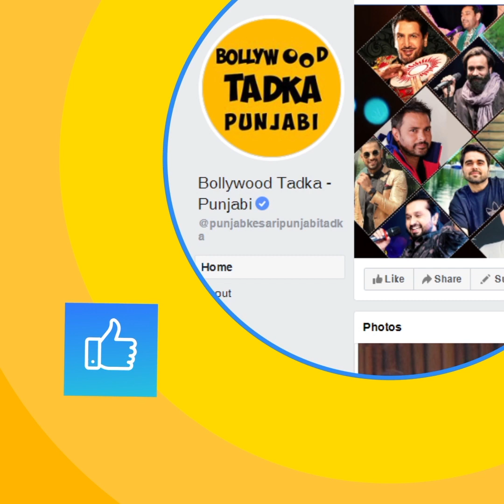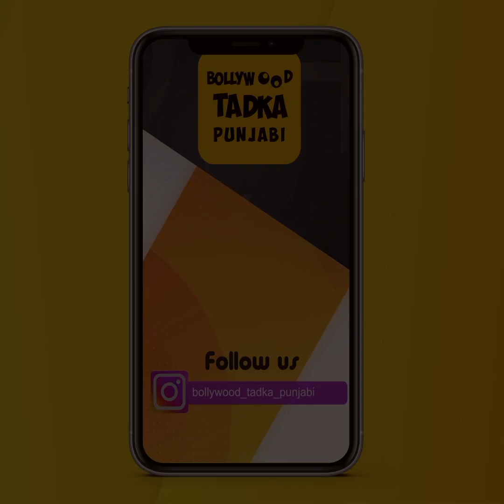Harbhajan Mann ਨੇ ਆਪਣੇ ਗੀਤ 'ਬੇਰੀ ਤੋੜਨ ਲਾਤਾ' ਬਾਰੇ ਸੁਣਾਇਆ ਇਹ ਦਿਲਚਸਪ ਕਿੱਸਾ